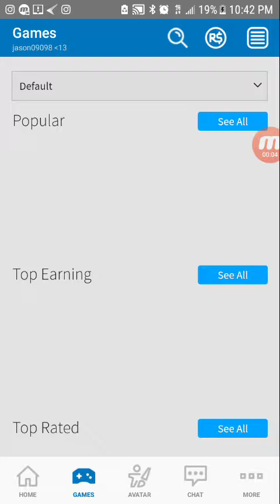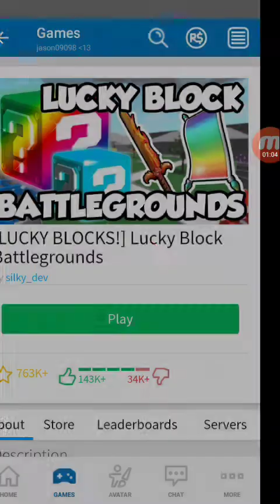lucky blocks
Sorry it was short